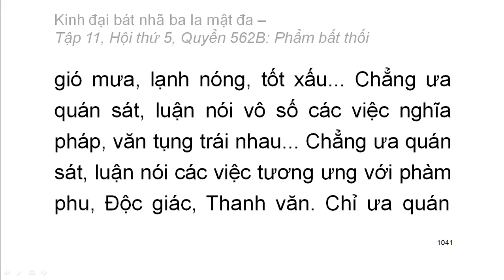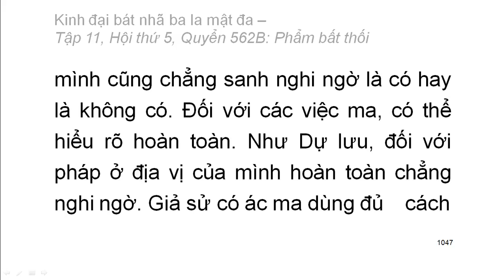600 quyển Kinh Đại Bát Nhã Ba La Mật Đa: Quyển .../600 (tiếp) (đọc lần 2) (rất hay)